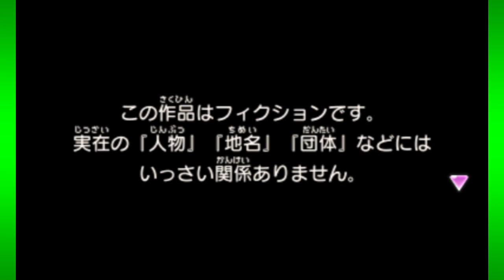【新作に向けて!!】あれから5年!!新作に向けて妖怪ウォッチを1から実況するぞ!!妖怪ウォッチ実況#1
使用BGM
甘茶の音楽工房